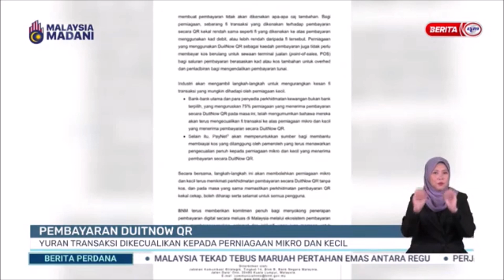30 SEPT 2023 - BP - PEMBIAYAAN DUITNOW QR: YURAN TRANSAKSI DIKECUALIKAN KEPADA PERNIAGAAN MIKRO